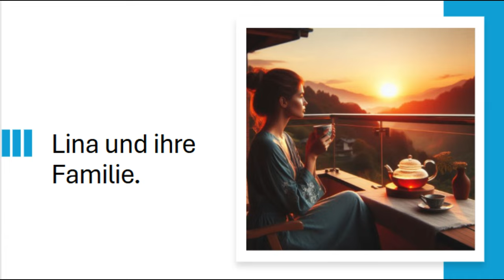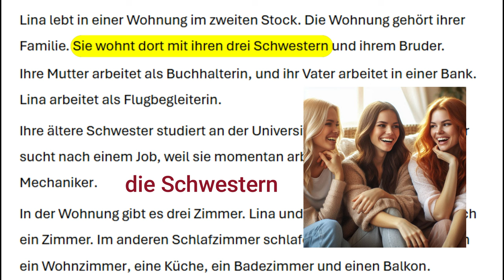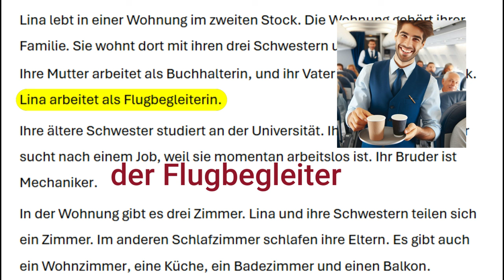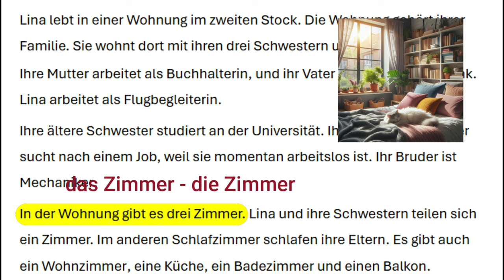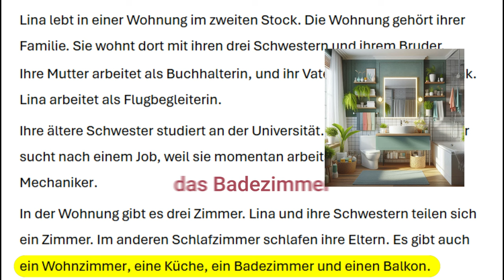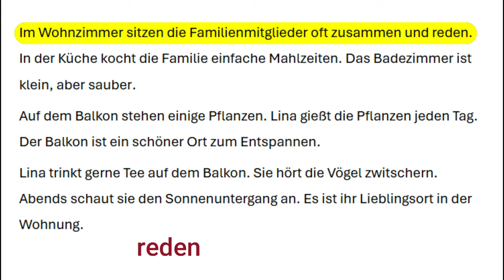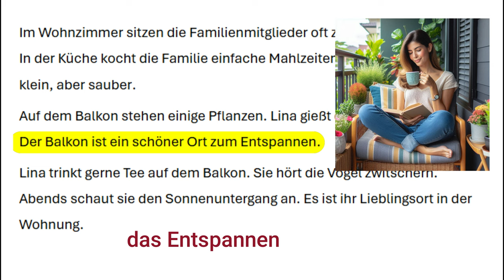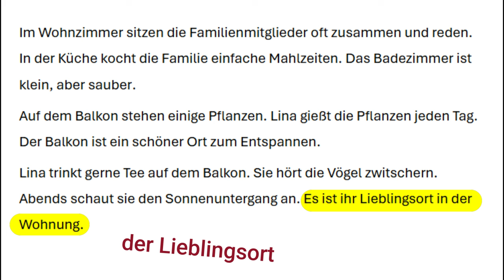قصص المانية قصيرة للمبتدئين A1